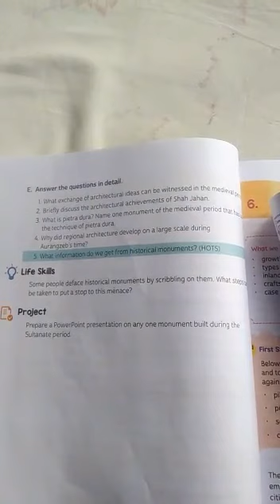Class 7th History ch no 5 p no 56